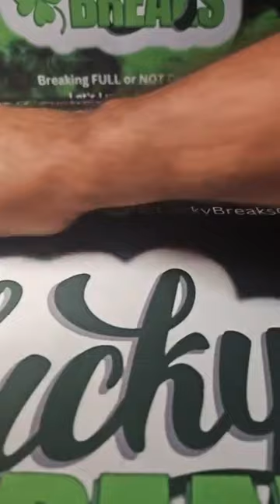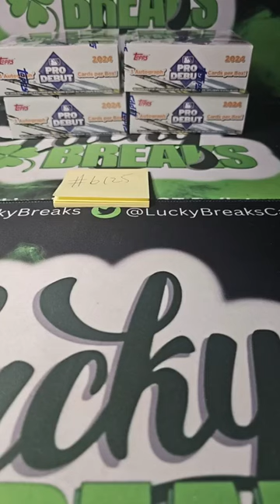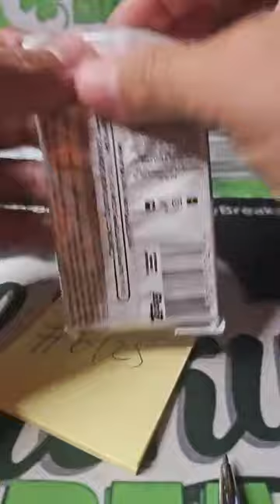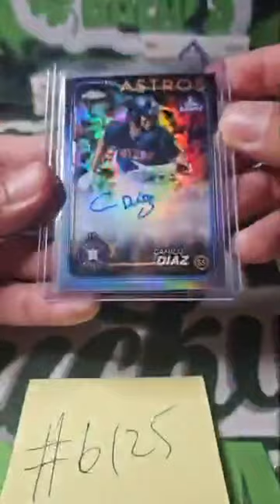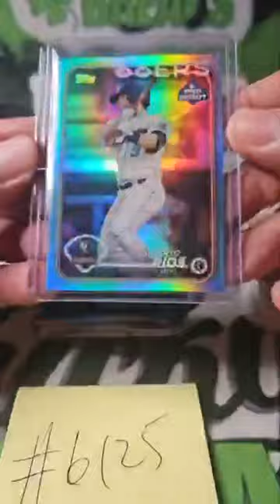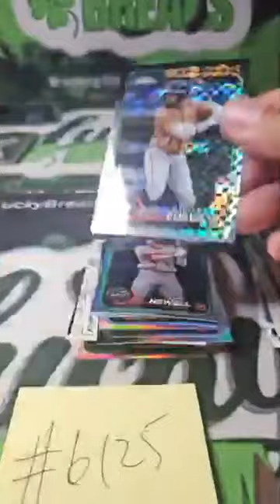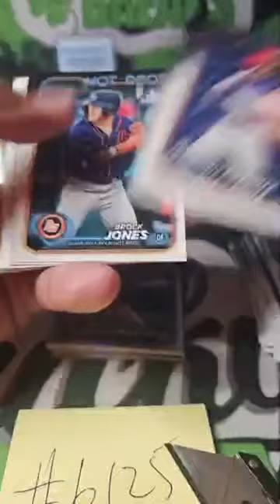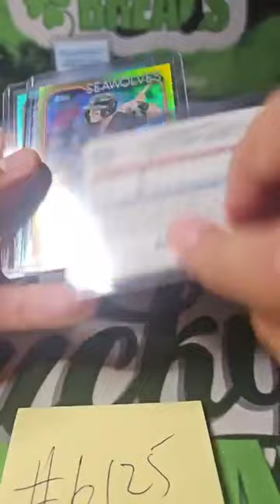🔥⚾ 2024 Topps Pro Debut Baseball Jumbo Box - Half Case (4 Boxes) ⚾🔥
❗❗DAILY FULL OR NOT BREAK❗❗
BREAK #6125

Configuration: 8 boxes per case. 6 packs per box. 24 cards per pack.

PRODUCT HIGHLIGHTS
- The highly anticipated Minor League release of the year has arrived! Get ready for 2024 Topps Pro Debut, featuring an exciting new lineup of inserts and an expanded selection of Chrome cards.
- Collect all 200 Base Set cards including Chrome versions.

Box Break:
- 3 Autographs

❗❗ BREAKING FULL OR NOT DAILY ❗❗
From Monday to Saturday❗
Experience daily unbeatable deals in town with guaranteed great pricing❗